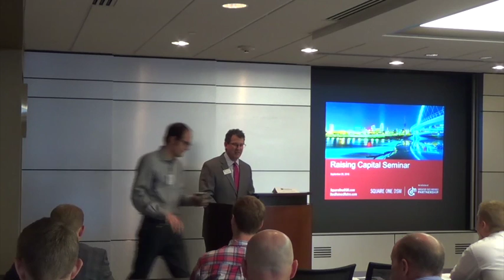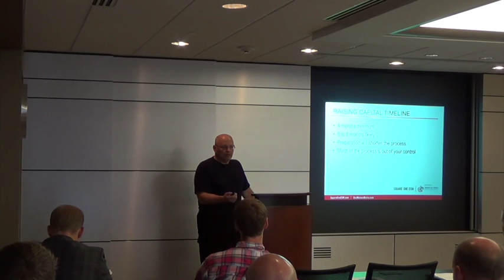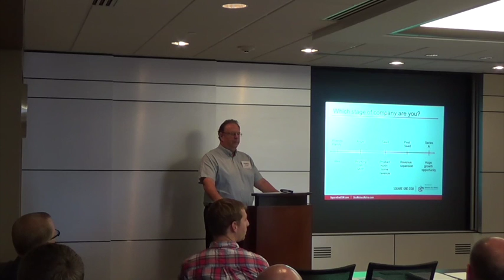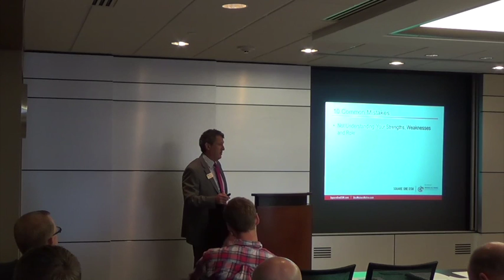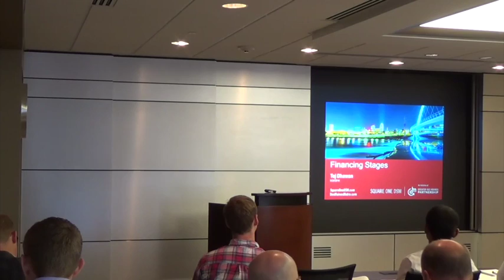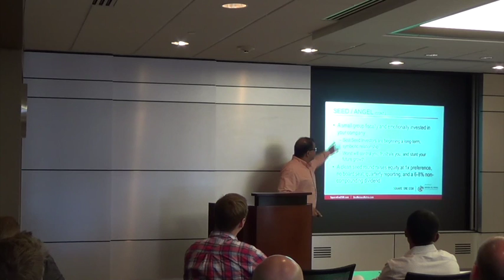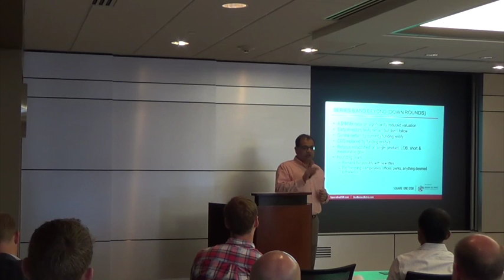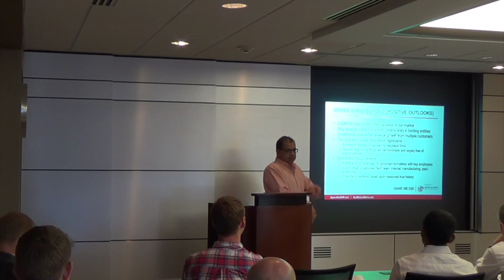2016 Raising Capital Seminar (1 of 8)